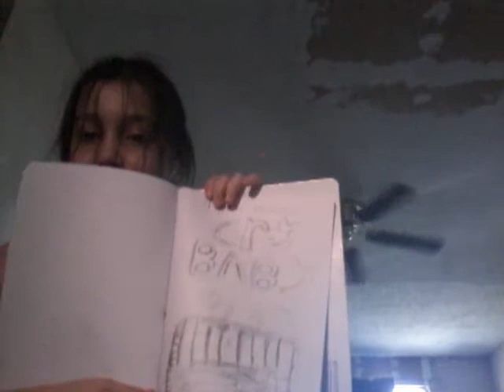July 23, 2017